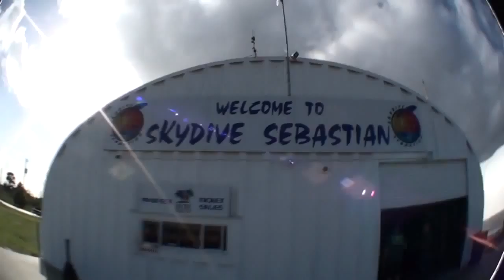Skydive Sebastian Umeshkumar's Skydive!